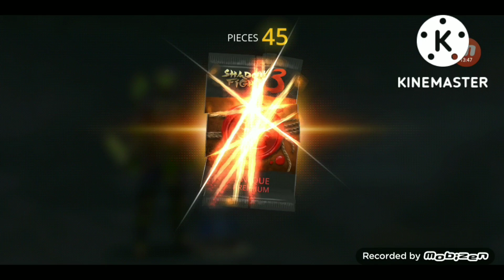Shadow Fight 3 Dragon Lesson Event Complete Walkthrough & New Lucky Board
Dragon Lesson Event is back and also brings back the lucky board.

TheFatRat - Elevate (DOTA 2 Music Pack)